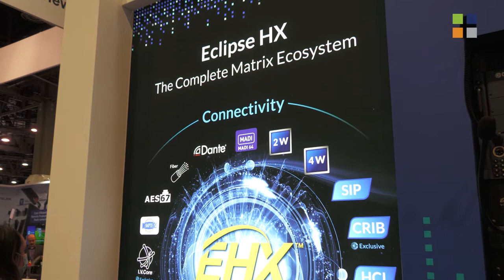Clear-Com Eclipse HX Digital Matrix Intercom System at NAB 2022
Simon Brown from Clear-Com tells us all about the Clear-Com Eclipse Intercom System at NAB 2022.

Thanks for watching and please subscribe to our channel plus check out our podcast, just search KitPlus in your podcast directory, where you can listen to the unedited version with most shows ending on diverse topics that don't make the video cut!